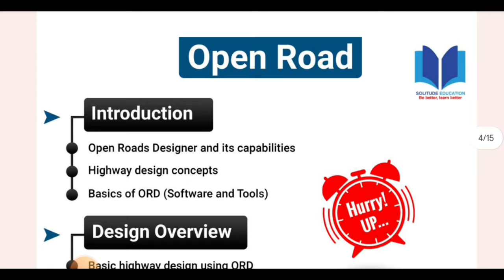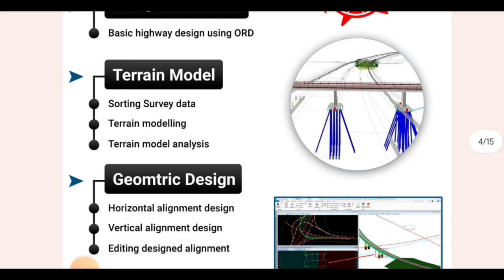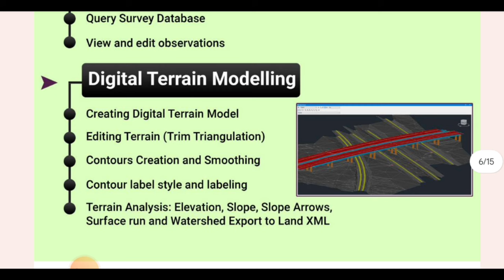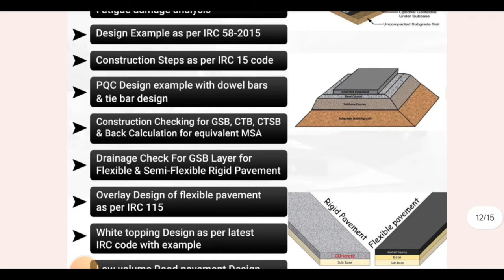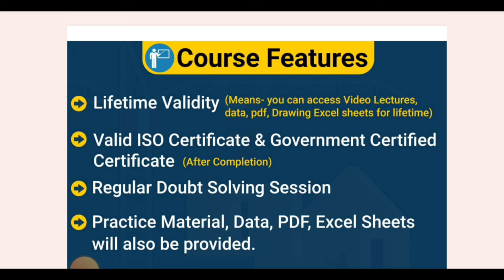Top 4 software for highway designers | Free software | 20 seats left | 80% off | Lifetime validity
10 Most watched Video of  ( CIVIL SITE VISIT )

yr

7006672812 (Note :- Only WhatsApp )